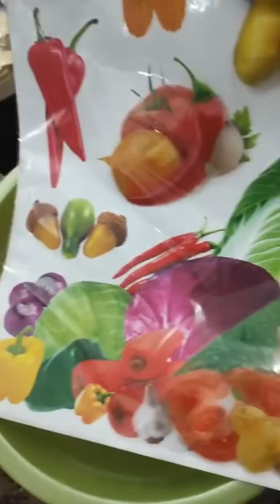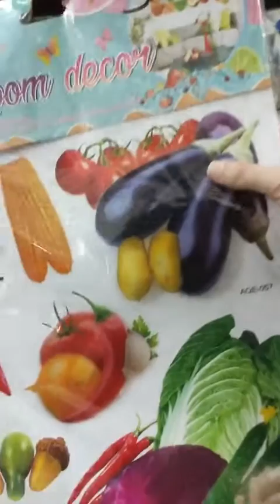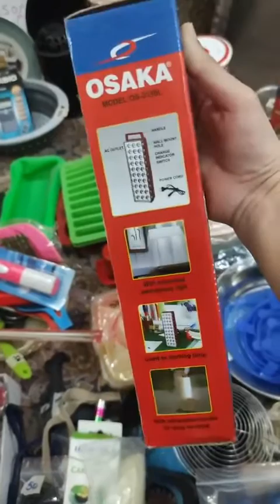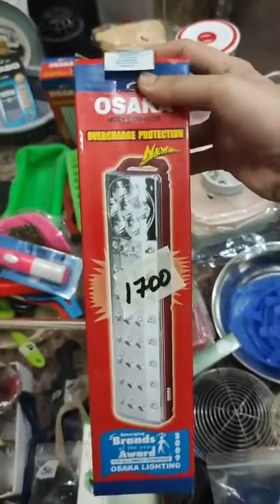Imported Pyrex Glass Kitchen Items and Storage Multi Boxes | 03 October 2022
In this section you will Table Side Lamp, Imported Light House Decor, Sandwich Marker, Rice Cooker and Recipe Book. Also you can order a Tiffan for School Kids, Spices Boxes, Glasses, Plates Which are Microwave Safe.